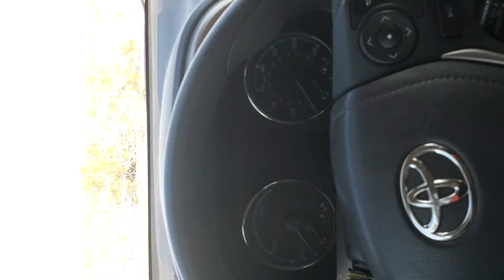Are you struggling to pay your student loan are looking for money like water in the desert zero %